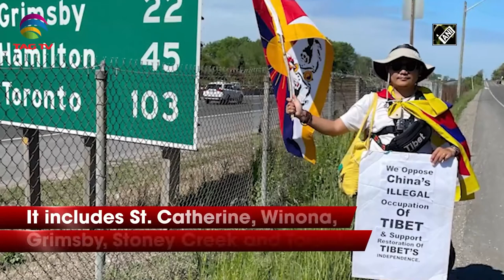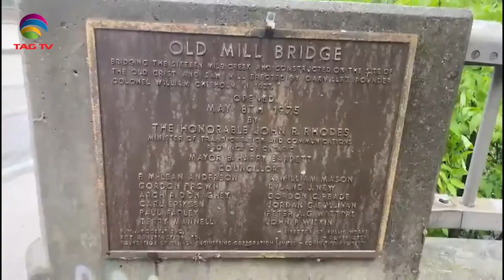Canada: Activist holds 10-day march for free Tibet